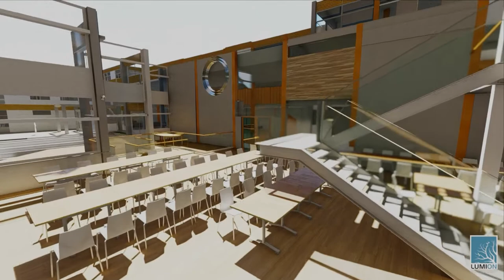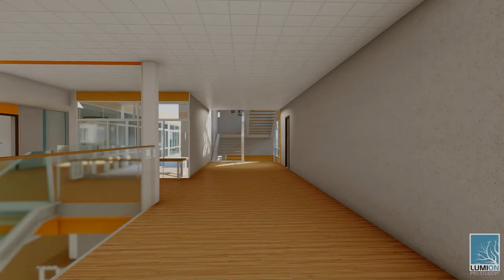A Deák Iskola jövője- rövid verzió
A Veszprémi Deák Ferenc Általános Iskola felújításának látványtervének rövidített verziója.